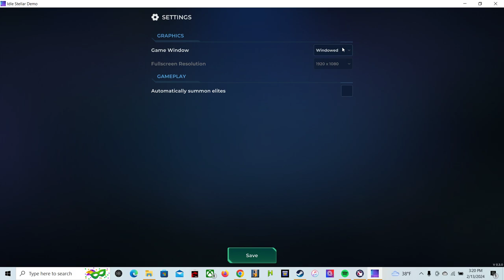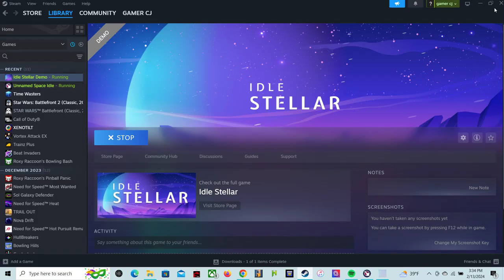Idle Stellar Demo gameplay